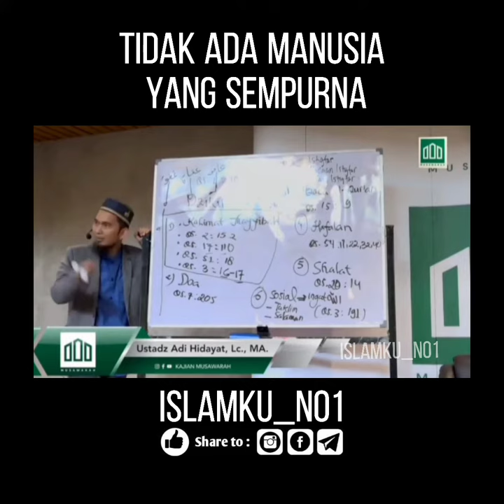Tidak ada manusia yang sempurna || ustadz Adi Hidayat